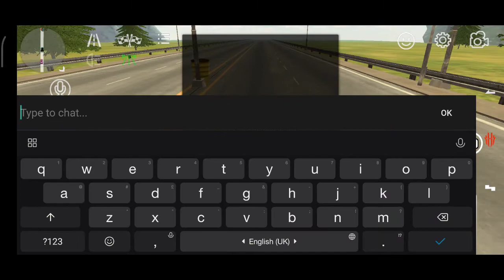Car parking multiplayer ( Malik Javier) Part 2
Hi guys today I'm playing car parking multiplayer
again And I'm showing you guys my new Car

Porsche GT3 RS

tomorrow I'm gonna play roblox sout west Florida

and watch my car parking multiplayer first video

Thanks for witching Bye😀😀😀